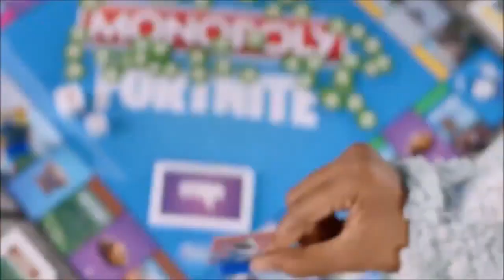Monopoly Fortnite Poska Wersja - muve.pl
Tylko w muve.pl wysyłka 18 grudnia! Zamów polską wersję tutaj

Monopoly Fortnite to adaptacja cieszącej się ogromną popularnością gry Fortnite: Battle Royale od Epic Games. Podobnie jak w pierwowzorze, nie chodzi tu o to, co w grze posiadasz, ale… jak długo zdołasz przetrwać! Zdobywaj lokacje, staw czoła przeciwnikom i unikaj morderczej burzy – wszystko po to, by zostać ostatnim graczem na polu walki i sięgnąć po Królewskie Zwycięstwo!
Monopoly Fortnite będzie czymś znajomym dla każdego fana hitowej gry od Epic Games, posiadając znane z Fortnite: battle Royale lokacje w charakterze posiadłości, gracze z kolei zdobywają żetony punktów, aby pozostać w grze. Aby pokonać przeciwników, korzystają ze specjalnych przedmiotów, skrzynek i kości akcji.